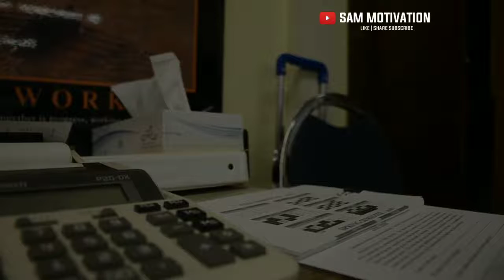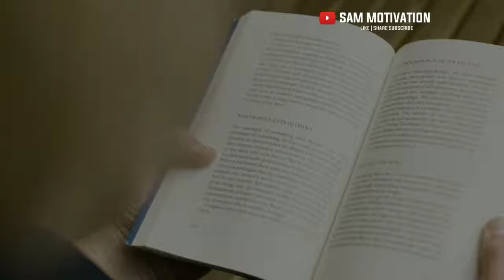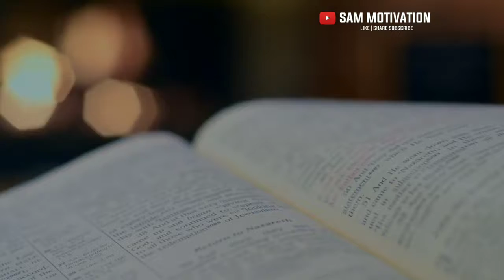बस एक बार सुन लो फिर कोई नहीं रोक सकता पढ़ाई करने से 👌👌by...Saurav Singham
Singham official